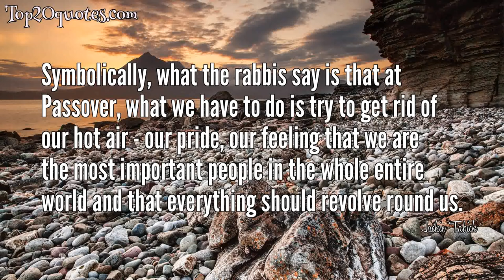➿ Top 5 Quotes of Jackie Tabick - Rabbi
Top 5 Quotes of Jackie Tabick:
 ✩ What does this compassion entail? ... It means understanding one's connection to the whole of creation: understanding that one is part of that creation, that there is a unity that underlies all that we see, all that we hear, all that we feel.
 ✩ Symbolically, what the rabbis say is that at Passover, what we have to do is try to get rid of our hot air - our pride, our feeling that we are the most important people in the whole entire world and that everything should revolve round us.
 ✩ We all, I think, believe in compassion. If you look at all the world religions, all the main world religions, you'll find within them some teaching concerning compassion.
 ✩ One of my favorite cartoon characters is Snoopy. I love the way he sits and lies on his kennel and contemplates the great things of life.
 ✩ This idea of compassion comes to us because we're made in the image of God, who is ultimately the compassionate one.
🖎 Author: Jackie Tabick
♛ Career: Rabbi
📅 Life: b. 1948